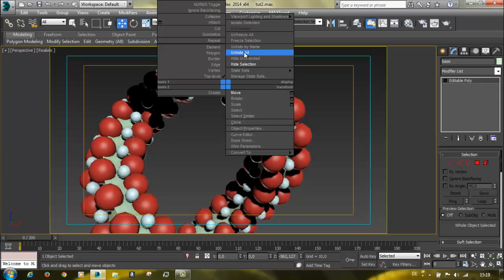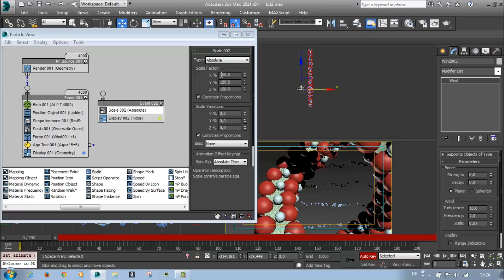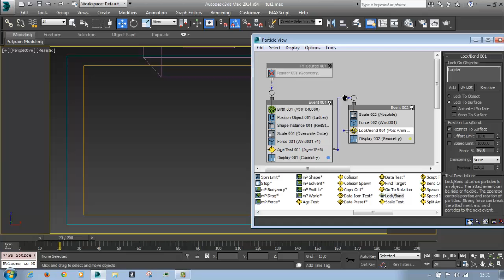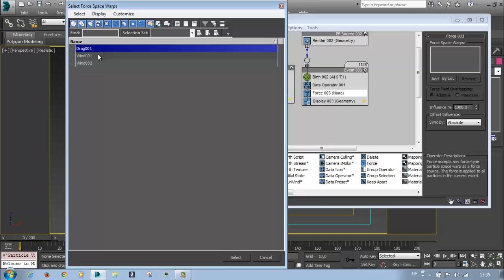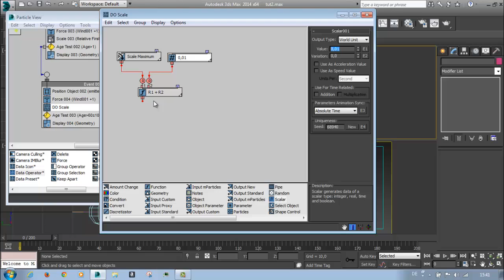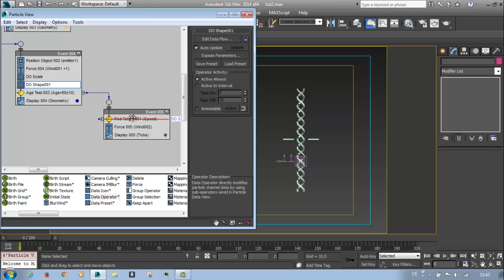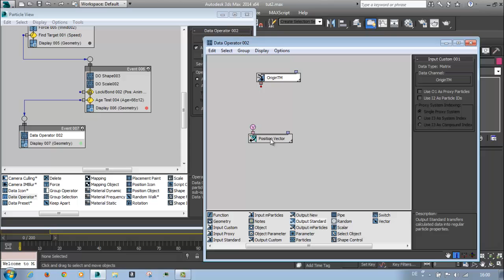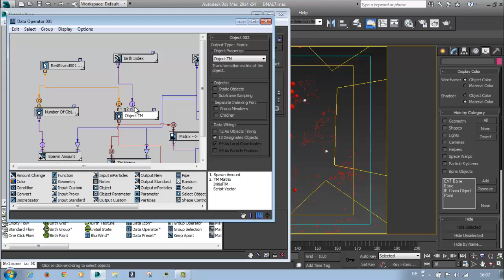DNA Tutorial Part 2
This is the second part of the DNA tutorial.
In this part we will use particle to replace the objects that we created in the first part and than animate them.
You will learn a lot from PF source and particularly Data Operator